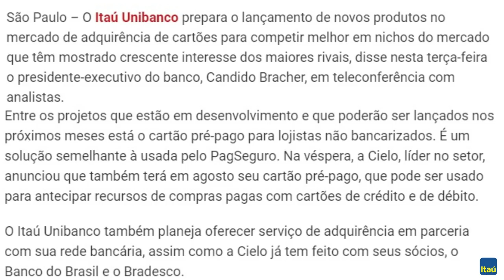💳Itaú Unibanco vai lançar novos produtos em adquirência,🤔